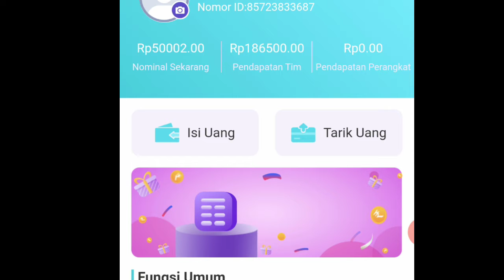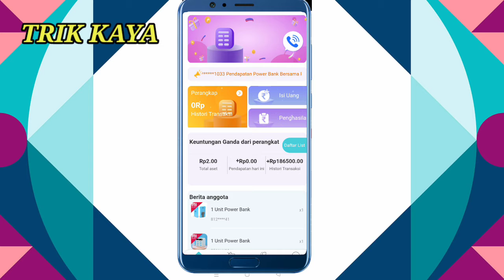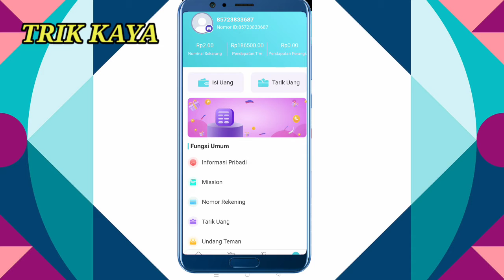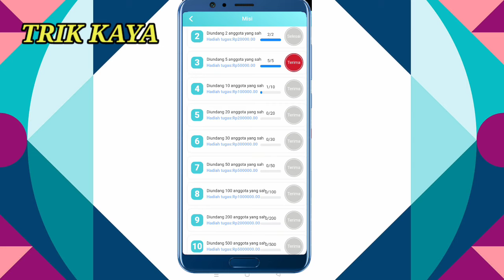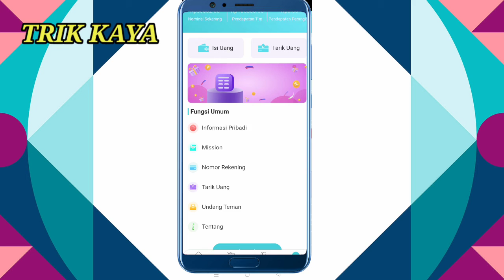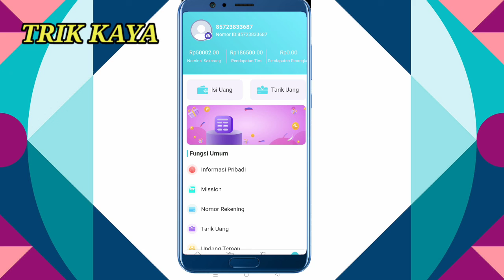CARA bermain GRATISAN di Aplikasi Oppo Power